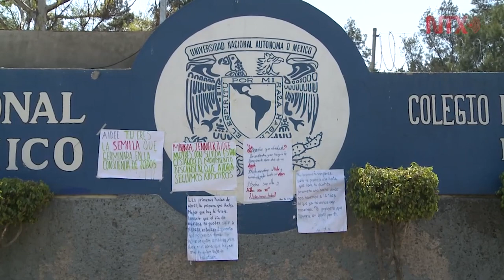UNAM anuncia acciones contra la violencia de género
El rector de la Universidad Nacional Autónoma de México, Enrique Graue Wiechers, anunció una serie de acciones para acabar con la violencia de género en las diferentes sedes de esta casa de estudios.